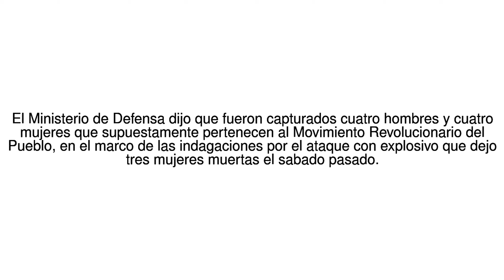Noticias del Mundo Colombia: anuncian 8 capturas en el marco de la investigaci... 25/06/17